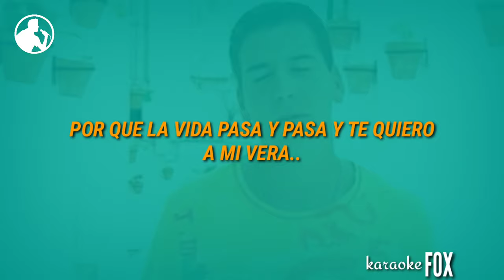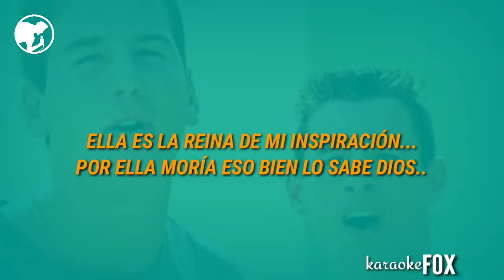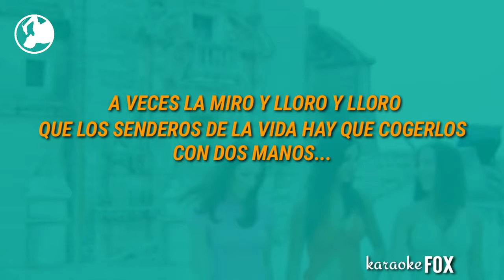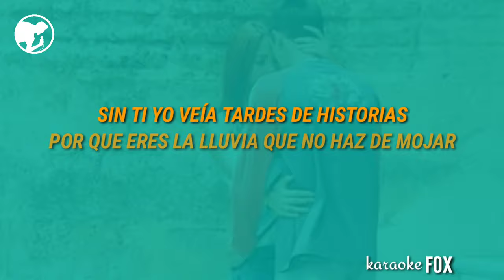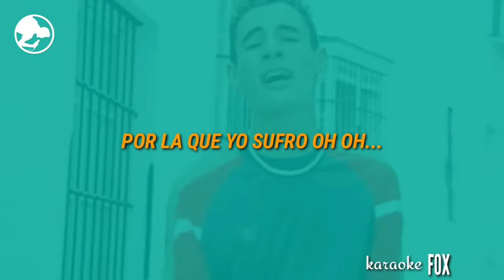KARAOKE | Tanto La Quería - Andy & Lucas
tanto la quería andy y lucas version karaoke,pista,instrumental,original

(Letra/Lyrics)
Porque eres tan hermosa y a la vez tan difícil
Porque la vida pasa y pasa y te quiero a mi vera
Si me trataste como un juguete sucio y abandonado
Si no comprendes que el amar es algo más que besarnos

Envidio a todo aquel que el amor a encontrado
Que lo mio no es de ir de flor en flor, que de eso ya me he cansado
Sólo quería adornar la noches con tu cara morena
Y decirte que hay corazones que no huyen de la tormenta

A veces la miro y lloro y lloro
Pensando que pudo y no fue al final
Ver a las nubes, tapar las estrellas
Estrellas que solo te quieren mirar

Porque eres la cuna que mece sin nada
Porque eres la lluvia que no hace mojar
Sin ti yo veía tardes de historias
Historias que nunca quise ver acabar

Tanto la quería, tanto que yo
Por ella moría, eso bien lo sabe dios
Ella es la reina de mi inspiración
Por la que yo sufro la musa de mi amor

Busco en el recuerdo y no encuentro mi pasado
Las campanas y más campanas que mi alma a escuchado
Tú sabes bien que a la última frontera te hubiera llevado
Que los senderos de la vida hay que cogerlos con dos manos

Tanto la quería, tanto tanto la quería
Que Por ella moría, hay por ella yo moría
Ella es la reina, reina de mi reina
Por la que yo sufro
Si deseas un karaoke en especial hazlo saber en la caja de comentarios.